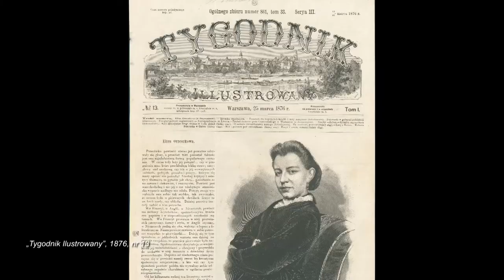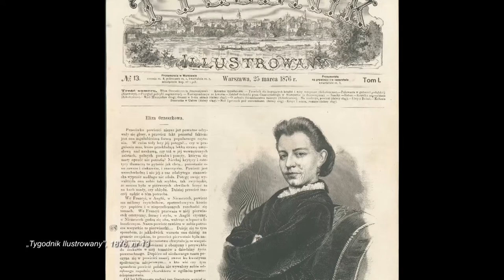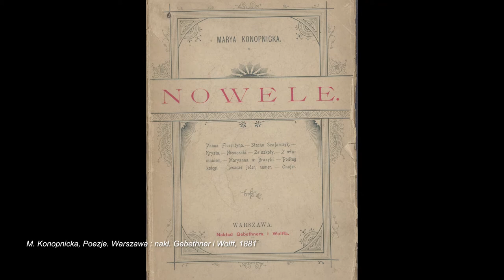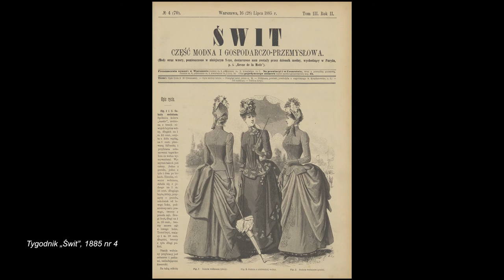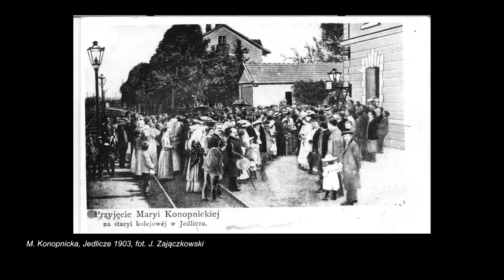Maria Konopnicka i Eliza Orzeszkowa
Zapraszamy Państwa do wysłuchania opowieści o losach przyjaźni dwóch niezwykłych kobiet: Marii Konopnickiej i Elizy Orzeszkowej. O tym, w jakich okolicznościach poznały się, jak ułożyły się ich losy, jak wyglądały wzajemne relacje opowiada dr Alicji Urbanik-Kopeć z Zakładu Historii Kultury Instytutu Kultury Polskiej UW. Wykład przygotowany w ramach Women Writers Route / Europejski Szlak Dziedzictwa Kulturowego Kobiety-Pisarki